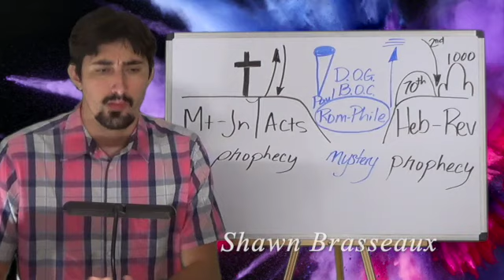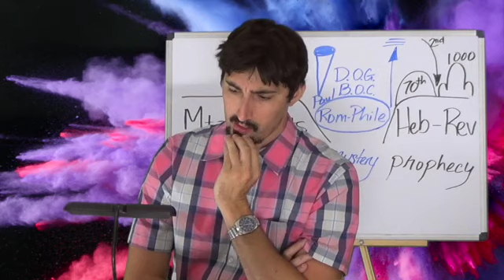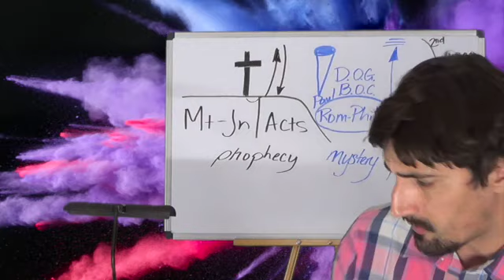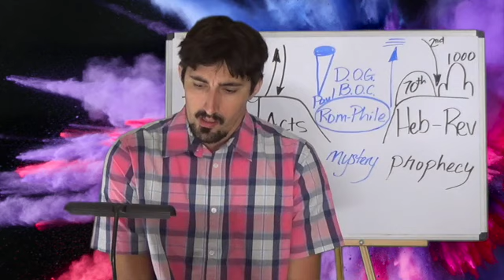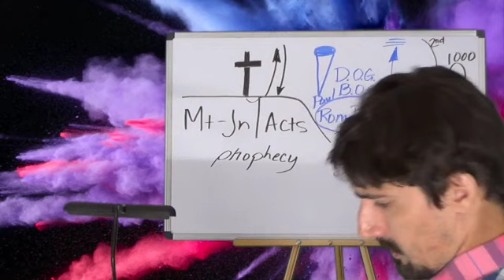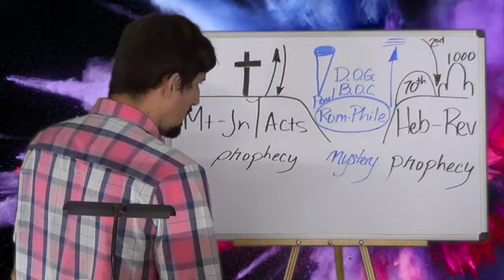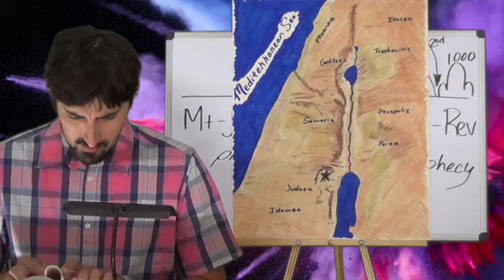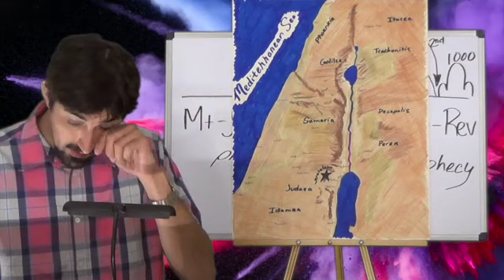New Testament Survey - Matthew #62 (NT067-MT62) Matthew 20:20-34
Brother Shawn Brasseaux teaches on Matthew 20:20-34. (Lesson NT067-MT62) His website is